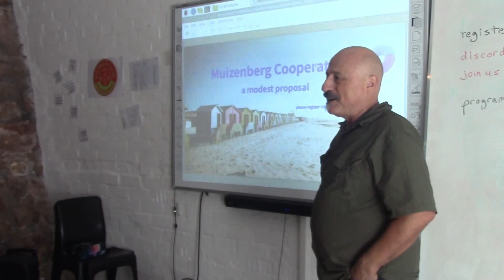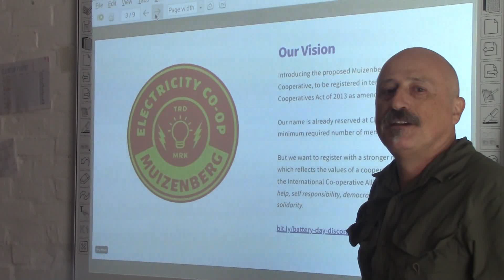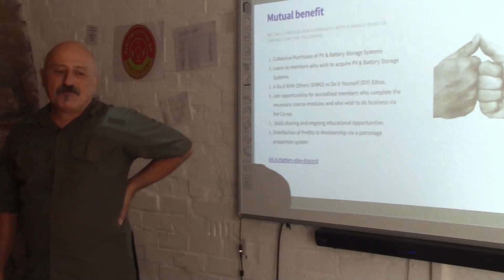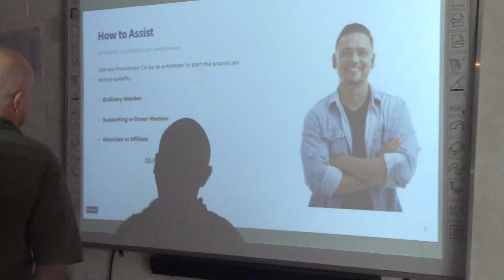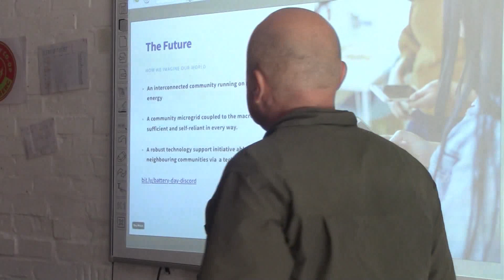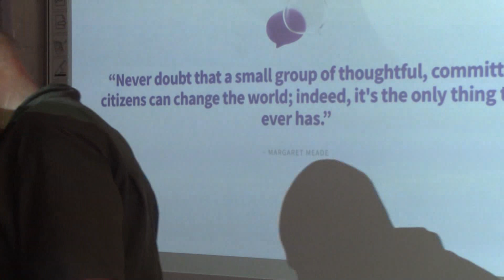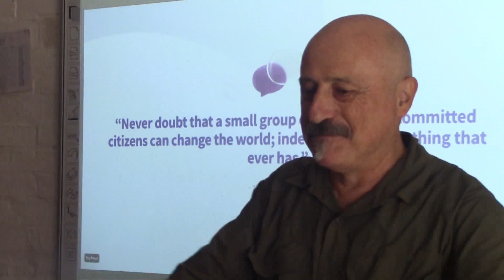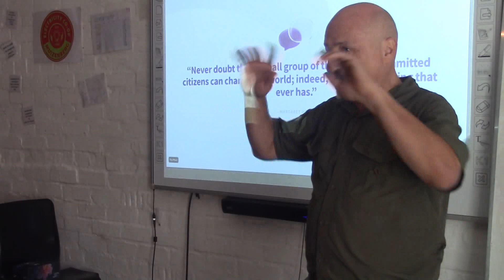Battery Build Day Event, April 2023